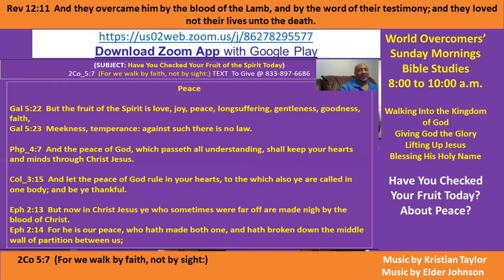Kenny Taylor-WOCM - Have You Checked Your Fruit of the Spirit Today - # 3 Peace